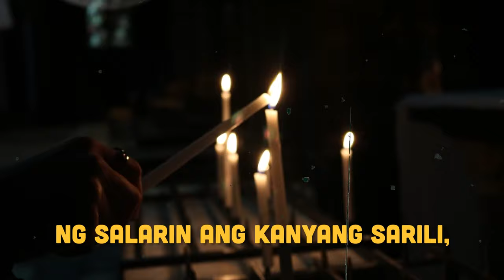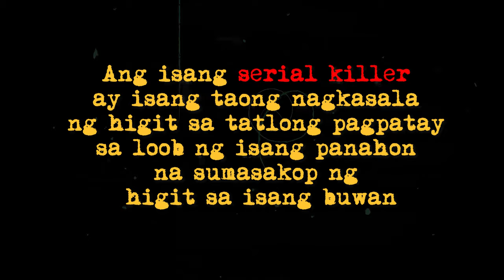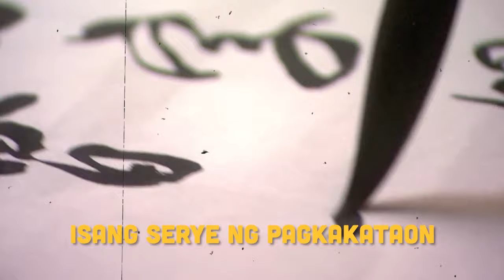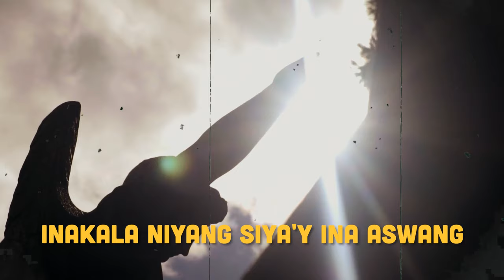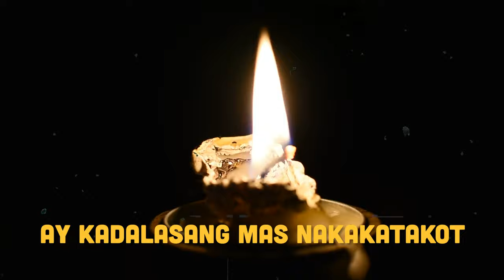The Terrifying Tale of Fr. Juan Severino Mallari, Philippines' First Serial Killer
Sino ang magiging panatag kung 57 katao sa komunidad ang pinaslang sa loob ng isang dekada lahat sila'y konektado sa isang walang puso at malupit na mamamatay tao?

Di alam ng lahat, ang mamamatay-tao pala ay walang iba kundi ang kanilang cura parroco (parish priest) isang Pilipino na ang pangalan ay Juan Severino Mallari.

Tara at alamin natin ang kanyang kwento sa video na ito

You might also like the link below for more other videos. 🎥